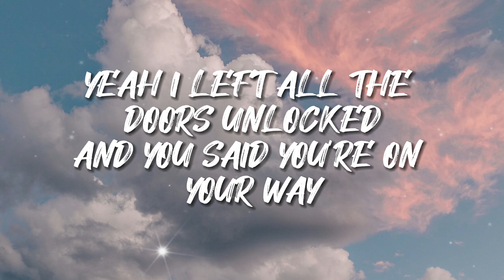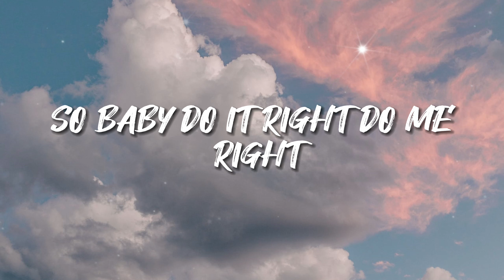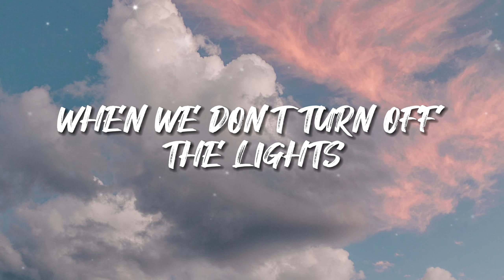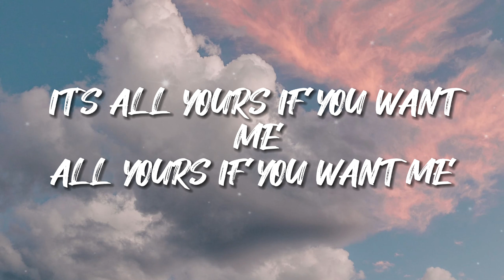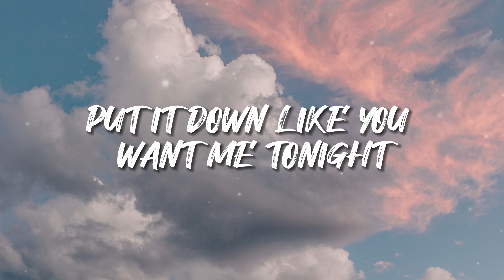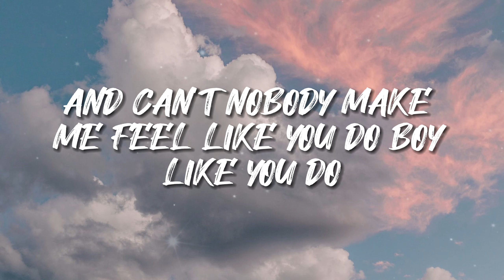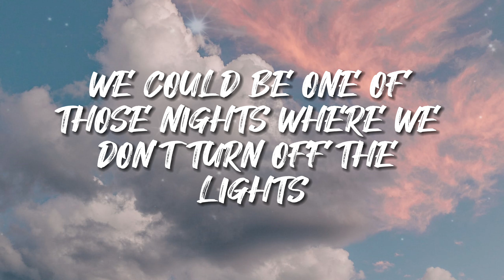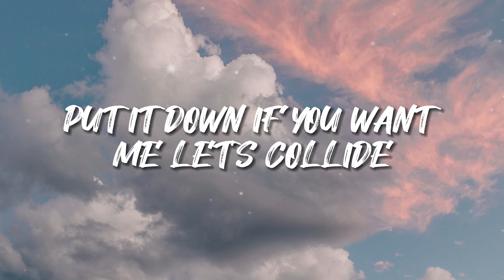justine skye - collide (lyrics) | i know you think that you know me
/ justineskyefans

 / justineskye

 / justineskye

lyrics